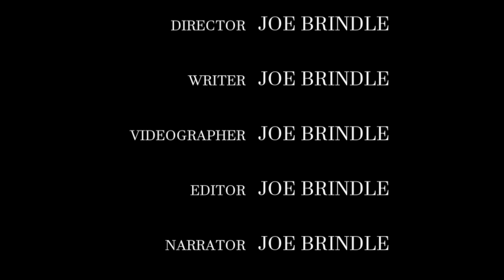Ants - the animals that won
I'm Joe, I'm 17. For my Extended Project Qualification I decided to make a documentary about ants.
I did all of this myself using beginner camera equipment.  Please enjoy.

Sources:
Transcript:
In practically all parts of the world, from the Alps to the Sahara desert there is one common feature.22 23 36 These tiny scavengers - fighting wars, hunting prey, building nests and ultimately succeeding.
This family of insects, containing more than 16,000 species has truly taken over the world.24 36
These are 'The Ants'.

Ants are masters of adaptation. Having existed since before the T-rex they have been able to evolve almost perfectly to their environments.25 Here in the dry Mediterranean grassland one type of ant has grown to thrive.
These are workers of the genus Messor, unlike most ants these are polymorphic - this means that within the colony there are several forms of workers - varying in size and abilities. Each of these forms, or castes, have a specific function within their colony that is specially adapted to their habitat.16 32

These arid lands are very hard to survive in, instead of using their energy to hunt down the limited and difficult prey, Messor have found a new source of food.
They spend their time in search of seeds…29
They eat a variety of seeds from all plant types. the quantity and weight of the seeds that they eat is determined by the size of the workers, colonies with more majors (or larger workers) generally predate larger seeds and colonies with less majors tend to predate smaller seeds.16 In fact, these ants are able to evaluate the efficiency of their predation - weighing up the size of a seed with the energy it will require to obtain and finding the best compromise.18 37
For most ants, the main limiting factor on species coexistence is food - there is only so much of the same resource in an environment, so only so many colonies can exist. But because of Messor’s unique feeding habits their resources are plentiful and food has been shown not to be a limiting factor.19

However, whilst seed predation does allow Messor to be picky in an environment with difficult prey, it isn’t all easy - There is quite a process to obtain the important sugars and proteins from the seeds.
They mostly obtain their food from the ground where they have fallen but sometimes the major workers will use their strong large mandibles to remove the seeds directly from the plants.26
Once seeds have been collected these ants form trails many meters long from the bushes and shrubs that supply their food all the way to their nests.26 They wind in between rocks, with the larger major workers carrying most of the seeds and the smaller minor workers guarding the very important trail.16 Although the majors may look strong, they are large and clumsy - if matched against workers from smaller ant species they will likely be overpowered and eaten - this is why the protection from the Minor workers is so essential.26
Whilst this trail may not look special, it is formed through chemical democracy - a battle of pheromone signals that establishes the most efficient foraging site using collective decision making.17
Here you can see the process of foraging for seeds over two hours - from a lone worker discovering the food to 3 fairly distinct trails being formed.38

When these plant goods have made it to the nest, sometimes after ten meters of trail, there is still quite a process to come.26 The majors now crush the seeds, their large heads are full of muscle which allows them to break open the seed casings, then the smaller majors - sometimes known as media - and the normal minor workers will mush up the seed insides creating an almost paste-like substance, often referred to as ant bread, this is then stored in the nest or eaten.18 27 29
These ants have been able to create their own source of proteins and carbohydrates which can be made at any time using their stored seeds, this allows them to have constant access to water and food even during drought when many preying species don’t.

Whilst this is the territory that us humans are comfortable with, to most animals, the urban environment is incredibly challenging. Pollution, limited habitats and the constant changing nature of it means many ants can’t survive here... But one genus has become the master of the urban world.

To survive in the human domain these ants have to be resilient - they can nest almost anywhere: under paving slabs, in cracks in the pavement and in the walls of your shed.7 30

Here, a colony of Lasius niger has built their nest under a stone,
they have done this to absorb the sun’s heat which will speed up the development of their brood (or young).8